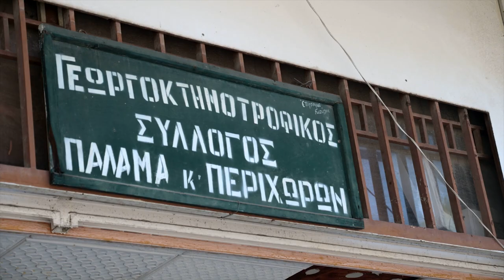Η υποδοχή των συνδικάτων της Αττικής από τους αγρότες του Παλαμά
Αυτές τις ημέρες μαζί με τα σφιγμένα στομάχια από τις εικόνες στην Καρδίτσα, την Λάρισα, τον Βόλο δεν είναι λίγες οι φορές που πήραμε δύναμη για να σφίξουμε ξανά τις γροθιές μας, για να «υποκλιθούμε» στην δύναμη του εργατικού κινήματος, στα εκατοντάδες χιλιάδες απλωμένα χέρια προς τον λαό της Θεσσαλίας, που τον ξεκολλάνε από τις λάσπες και του δίνουν βαθιές ανάσες για να συνεχίσει να ζει.

Ένα τέτοιο συγκλονιστικό στιγμιότυπο κατέγραψε η κάμερα του 902.gr που βρισκόταν στον Παλαμά Καρδίτσας τις προηγούμενες ημέρες.

Είναι Κυριακή το πρωί. Ο κόσμος έχει ήδη αρχίσει να συγκεντρώνεται στο Στέκι αλληλεγγύης και διεκδίκησης πλημμυροπαθών, που στεγάζεται στον Αγροτικό Σύλλογο Παλαμά. Καταφτάνει το πούλμαν και αρχίζουν να κατεβαίνουν οικοδόμοι, ηλεκτρολόγοι, γιατροί. Από δίπλα και αμάξια μεμονωμένα.